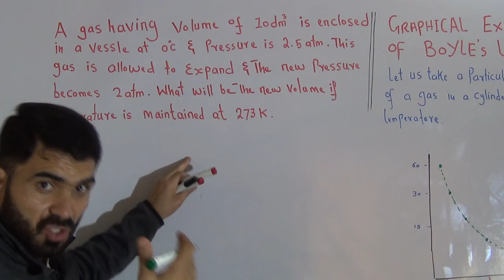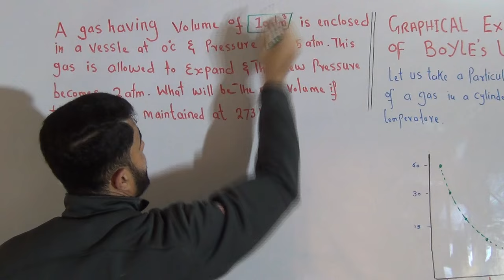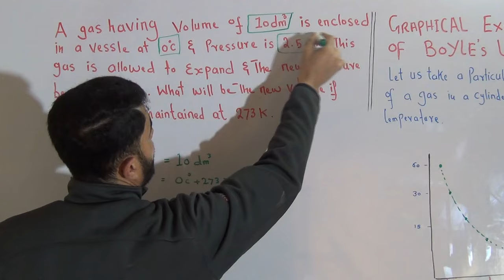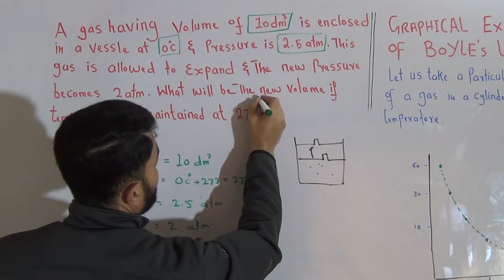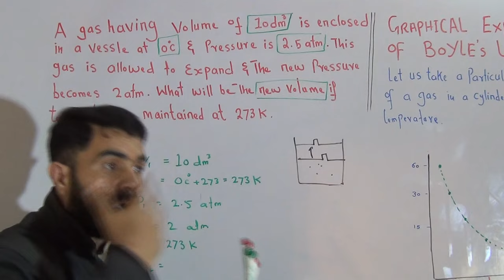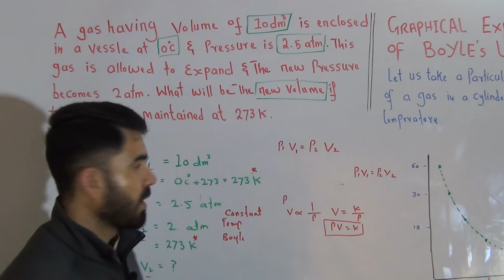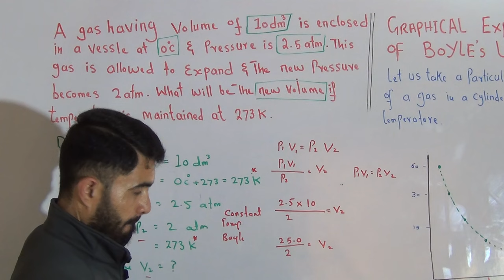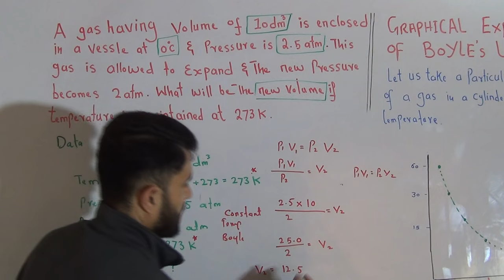L-7 Numerical of BOYLE s Law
This is Dr Hadi Gold Medalist, PhD
t
About This Video
In this Video lecture You will learn  how to solve Boyle law numerical
About This Channel
Medical Globe By Dr Hadi